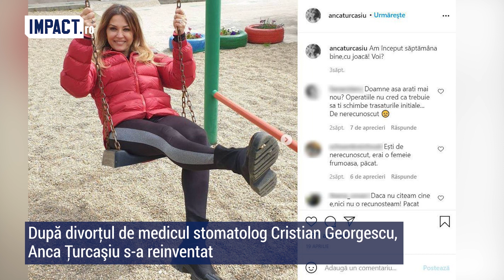Anca Ţurcaşiu, de nerecunoscut. Artista s-a reinventat la 50 de ani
După divorţul de medicul stomatolog Cristian Georgescu, Anca Ţurcaşiu s-a reinventat. Artista a lansat o melodie nouă şi este din ce în ce mai activă pe plan profesional. Ţine foarte des legătura cu admiratorii de pe Facebook sau Instagram, unde posteză frecvent fotografii cu activităţile pe care le face. În urmă cu câteva săptămâni, Anca Ţurcaşiu a publicat o imagine în care apare legănându-se într-un leagăn